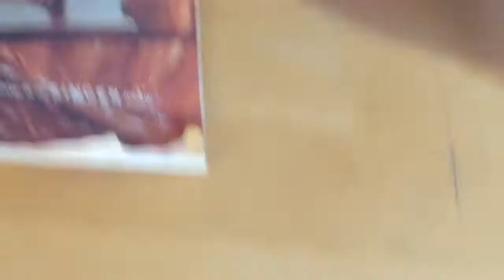1968 singer 239